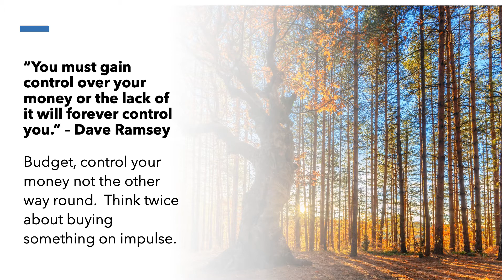Dave Ramsey | Financial Quotes | Control your money | The Fat Trader - Quotes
The Fat Trader

“You must gain control over your money or the lack of it will forever control you.” – Dave Ramsey

Budget, control your money not the other way round.  Think twice about buying something on impulse.